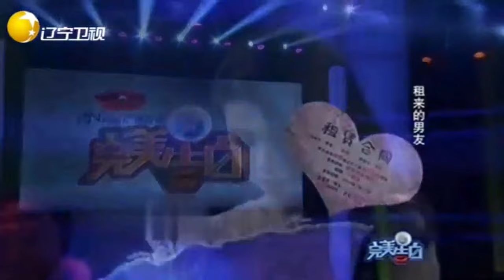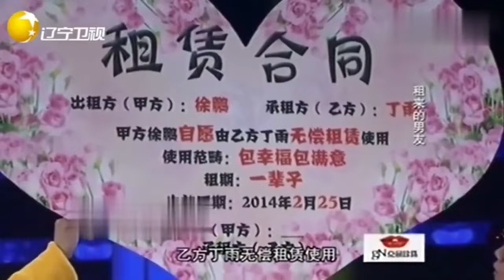完美告白：女孩租男友回家，誰成想倆人假戲真做，甜蜜告白太浪漫#完美告白